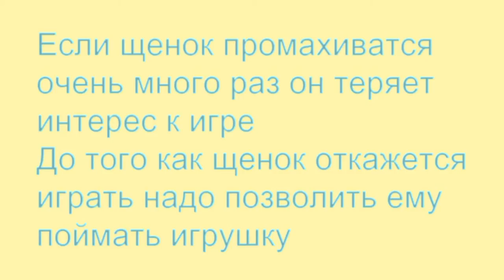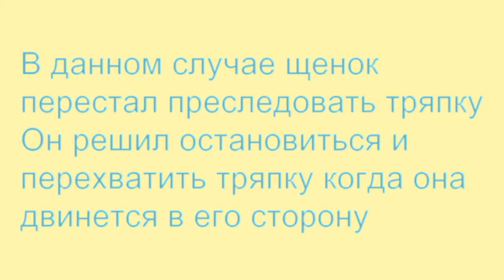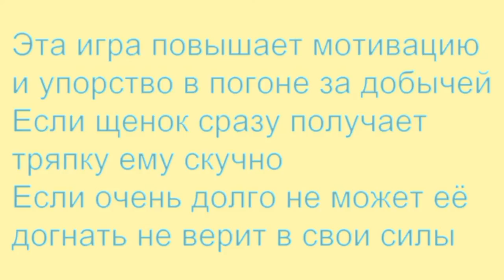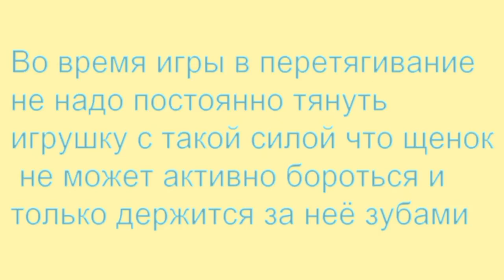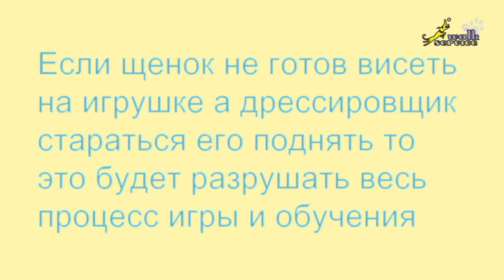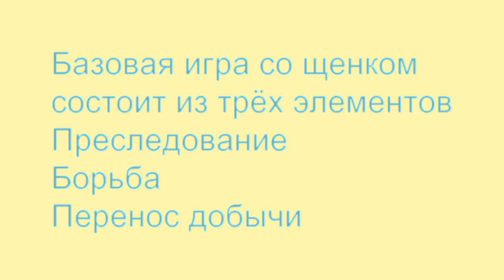Dog training | How to play with a puppy properly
Both puppies and adult dogs more willingly play with people than with toys or other objects. In order not to feel uncomfortable when playing with the pet, we recommend you to watch the video that will help you develop training principles and games with your puppy.

Proper games with the puppy should be based on its instincts. Playing regularly, you will not only amuse your pet, but develop the puppy’s inborn instincts. If you use toys, the pet should take them as something living and coward. Do your best to move the toy around the room you’re playing with the pet in.

If the dog is interested in the toy, do not allow it to control neither the process, nor the object. Move the toy in a way that will not let the pet grasp by the toy with paws or teeth. Do not go too far because the puppy can lose interest to the game.

In order to find out all the training nice points, we advise you to watch the video lesson attentively or consult directly with our dog experts.

Как щенки, так и взрослые собаки, больше любят играть с человеком, чем с игрушкой или любым другим предметом. Чтобы игры с питомцем не приносили вам дискомфорт, мы предлагаем посмотреть наш видеоролик, который поможет вам разработать методику тренировок и игр со щенком. Русская версия

Wie die Welpen, so auch die erwachsenen Hunde, lieber mit einem Menschen, als mit einem Spielzeug oder irgendwelchem anderem Gegenstand spielen. Damit die Spiele mit Ihrem Haustier Ihnen nicht unangenehm sind, bieten wir Ihnen an, unser Video anzuschauen, das Ihnen helfen wird die Methodik der Trainings und der Spiele mit dem Welpen zu entwickeln. Deutsche Version